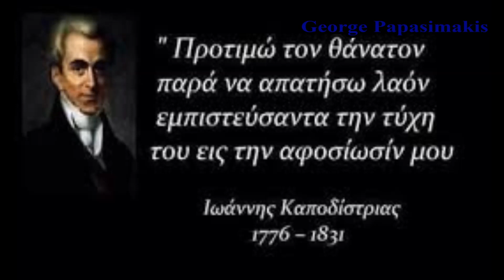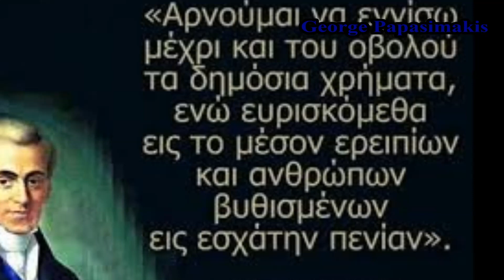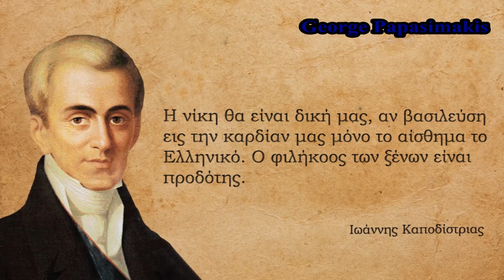Όλη η αλήθεια για τους Εύζωνες και τον Ιωάννη Καποδίστρια, η ιστορική αλήθεια με ακλόνητα στοιχεία